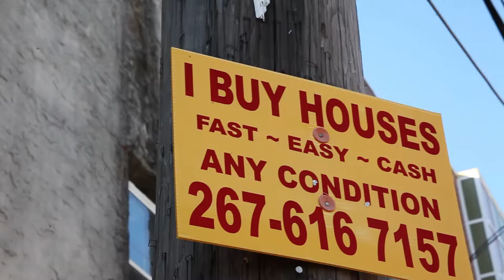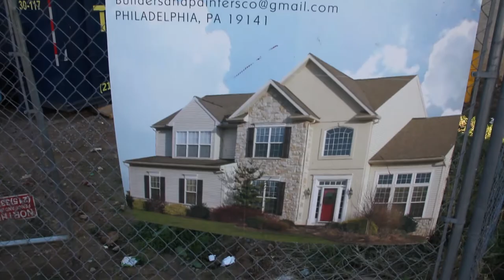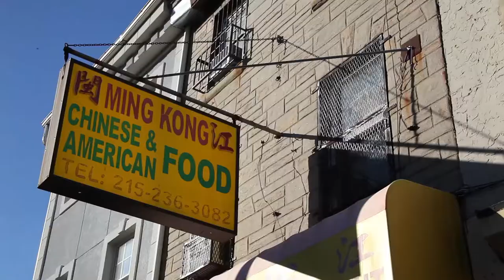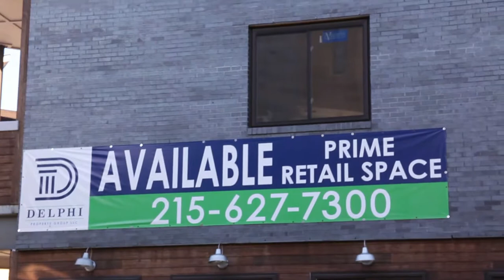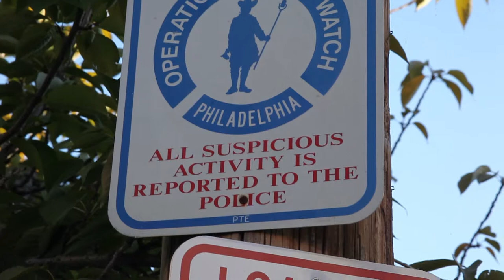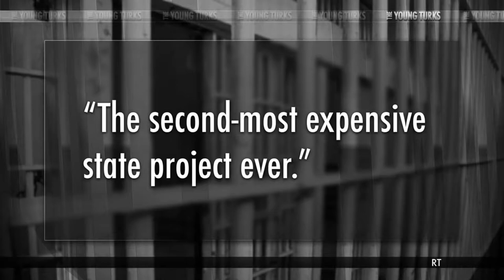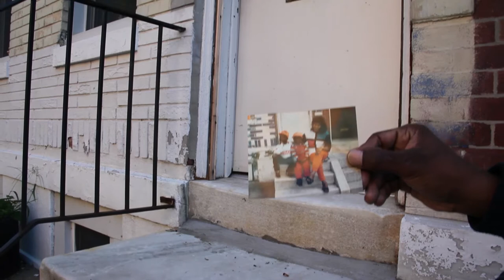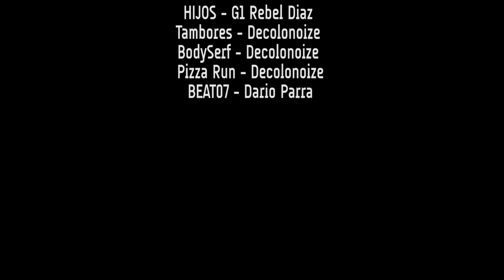Documentaire "Bougez d'là - Gentrification au Nord de Philadelphie" VOSTFR (Out of the way!)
DOCUMENTAIRE: "Bougez d'là - La Gentrification de Francisville, Philadelphie"
Durée: 42 minutes
Anglais sous-titré en français

Ruby Sanders est arrivée à Philadelphie dans les années 60, après s’être échappée des plantations de Caroline du Sud avec son mari et leurs 7 premiers enfants. En 2016, elle a été expulsée de la maison où elle vivait depuis 50 ans à cause de la gentrification de son quartier.
Elle, son petit-fils Speedy, un autre jeune homme du quartier, Yusuf et bien d’autres personnes nous racontent comment l’arrivée massive d’américains blancs aisés défigure peu à peu les rues dans lesquelles ils ont vécu presque toute leurs vies. Ils nous expliquent aussi comment la gentrification s’ajoute à toutes les violences racistes qu’a subit leur communauté à travers l’histoire, de la « guerre contre la drogue » aux incarcérations de masse en passant par les violences policières ou la fermeture des écoles publiques.

La seule solution pour résister à tout cela: l’organisation autonome et communautaire.

Beaucoup d'élément liés à la gentrification des quartiers du monde entier sont trop souvent ignorés. Nous partageons ici un point de vue non pas académique ou "intellectuel" mais communautaire sur la manière dont les quartiers populaires et en particulier les personnes racisé-e-s sont criminalisé-e-s et déplacé-e-s à des fins lucratives.
Le collectif Comunicación Combativa et les membres du quartier de Francisville interviewés dans le film avons convenu de mettre en ligne «Bougez d'là» afin qu'il puisse être projeté et présenté partout où des gens le jugent approprié. Nous souhaitons que ce film serve à échanger des expériences mais aussi et surtout à motiver les quartiers à s'organiser et contribuer au combat contre la gentrification.

S'il vous plaît, contactez-nous si vous pensez organiser une projection dans votre communauté. Nous serions heureu-ses de le savoir et de vous soutenir si cela est possible!